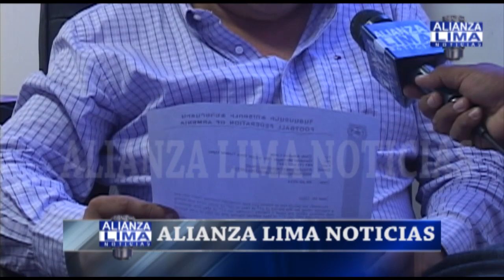Renzo Gayoso: "Contentos por el llamado de Mauro Guevgeozián a la selección de Armenia"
Alianza Lima Noticias